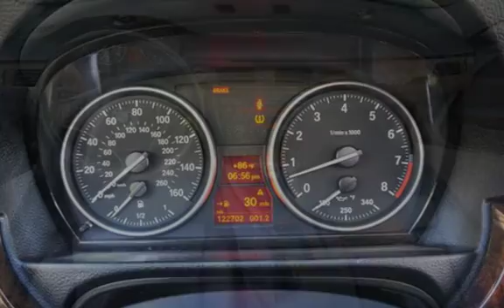2007 BMW 335i Twin Turbo 6 S peed Maual 116K. for sale in Milwaukie, OR